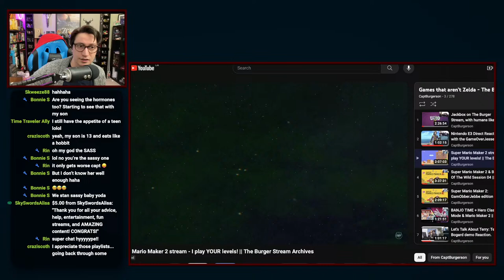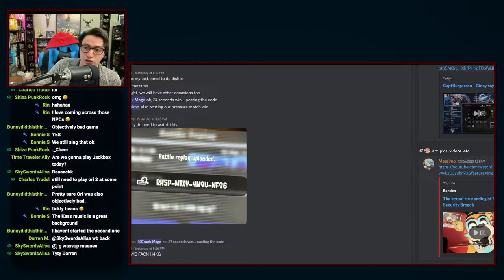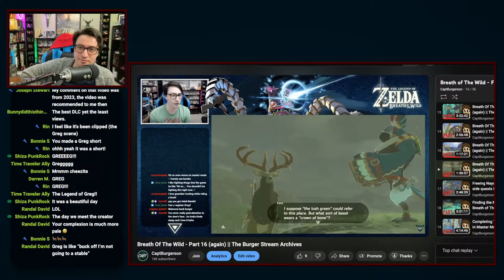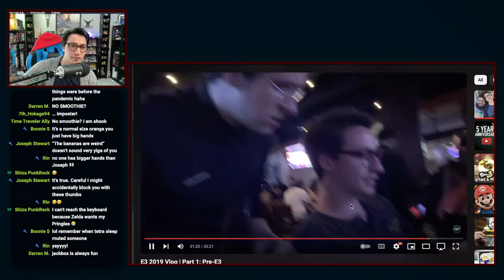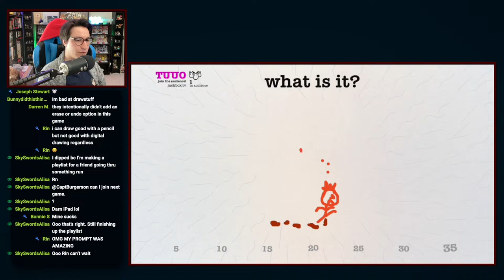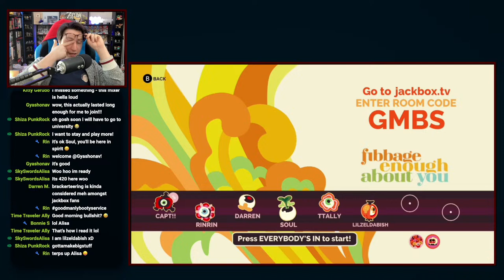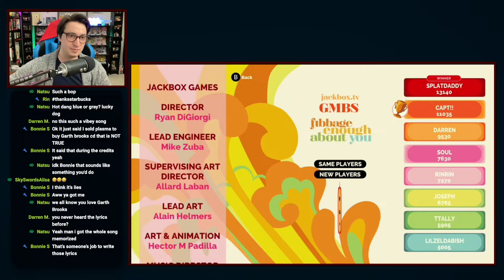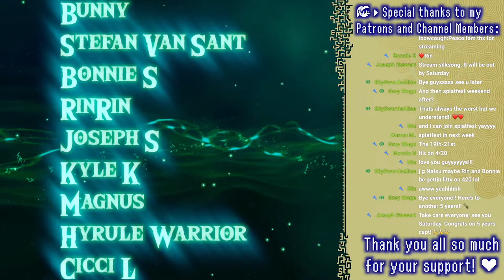🔴 5 Years on YouTube - The Burger Stream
April 9th is the channel's anniversary! This channel has existed and grown for five years now!
So, let's hang out, look back, and play some games!!

Feel free to hop in to the Burger discord and chat with cool peeps: